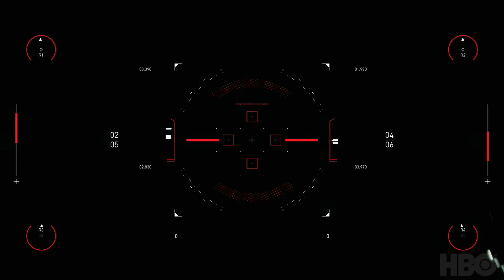Tomislav Piplica | Westworld Scoring Competition 2020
Many thanks to Spitifre and HBO for giving us this marvellous chance to practice scoring to picture.

Best of luck to all entrants!